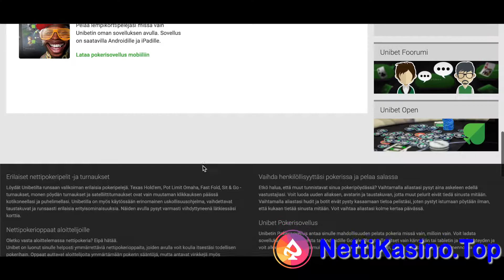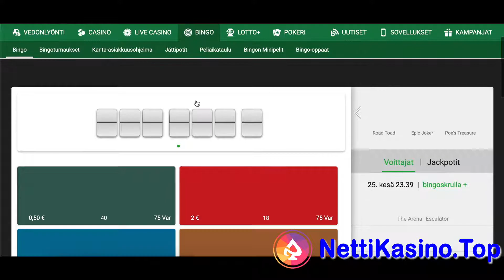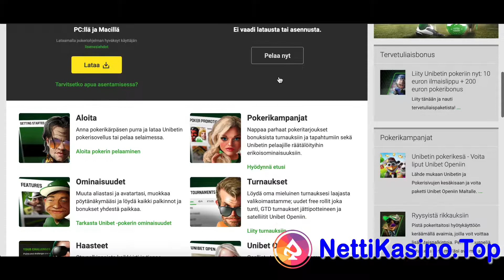Unibet Kasinoarvostelut ja Luokitukset